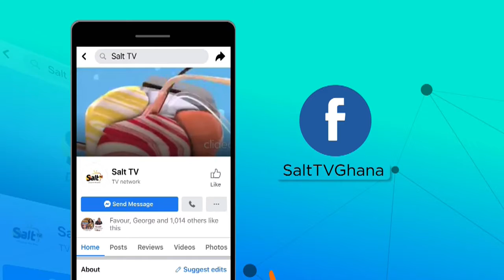WATCH MELLIFLUOUS CHOIR'S PERFORMANCE AT SALT 95.9FM'S CAROLS NIGHT SERVICE